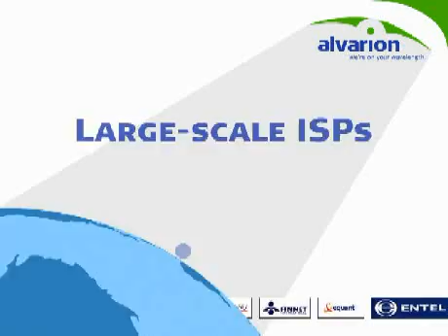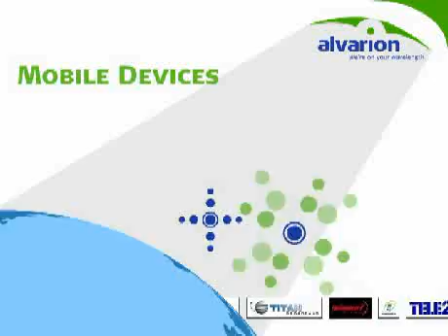animation for Alvarion wireless broadband network solutions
With more than 3 million units deployed in 150 countries, Alvarion is the world's leading provider of innovative wireless broadband network solutions enabling Personal Broadband to improve lifestyles and productivity with portable and mobile data, VoIP, video and other services.